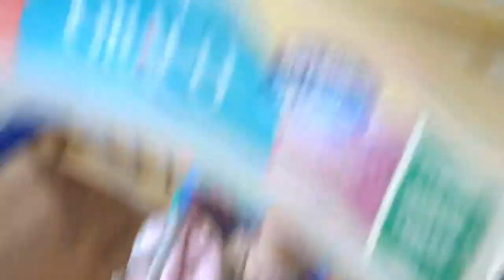My Favorite YouTube Family: The Bos Life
Hey y'all, if you haven't yet watched any of the Bos Life videos, please do and tell them in the comments that I sent you over and talk about their family in this video!

CHECK OUT...
Taylor's Instagram: taylorrhorner
Our Family Instagram: calebtaybabya
Taylor's Product Instagram: taylored_work
Taylor's Snapchat: taylorrhornerr